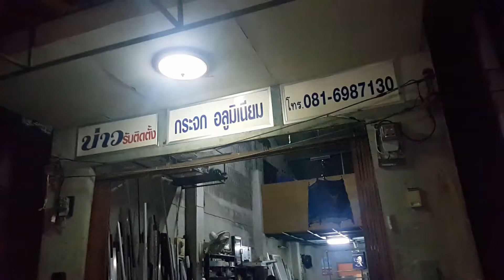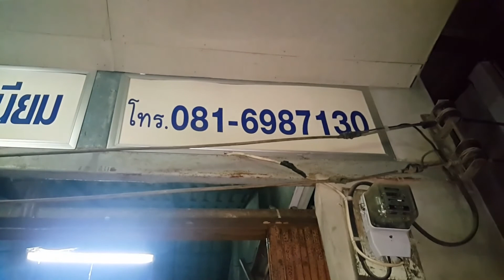A1 บ่าว รับติดตั้งกระจกอลูมิเนียม ถนน โชคสมาน 5 ซอย 9 ราคา เป็นกันเอง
A1 บ่าว รับติดตั้ง กระจก อลูมิเนียม ถนน โชคสมาน 5 ซอย 9 ราคา เป็นกันเอง